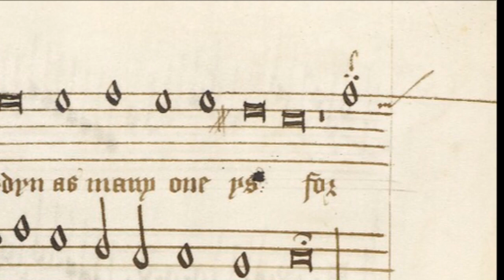Anonymous English: And I war a maydyn (c.1500), a song for King Henry VIII (Original pronunciation)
This anonymously composed work for five voices is contained in the so-called Henry VIII Songbook (a.k.a. British Library MS Add. 31922). The collection includes 20 songs and 13 instrumental works by King Henry VIII as well as a variety of compositions by his contemporaries. Unlike the other pieces in this book, "And I war a maydyn" is almost entirely homophonic and resembles more the Anglican hymns written more than a century later and even some of the early church music in Colonial America.

The original MIDI file without the words was downloaded from the Japanese recorder website of the Aeolian Consort and it was transposed down one octave to fit the range of human voices. I added the text using VOCALOID 4 (voice encoder program), PRIMA v2 (an English language voice bank) for the upper 3 voices and MAIKA (Spanish language voice bank) for the lower 2 voices.  The instrumental sounds were created using Music Studio 2. I tried to emulate early 16th century pronunciations using Timothy McGee's and Theo Stemmler's examples. I also added a bit of reverb to the finished product using Audacity.

Text (and Modern English translation):
And I war a maydyn (And I was a maiden)
as many one ys (as many one is)
For all the golde in Englond (For all the gold in England)
I wold not do amysse (I would not do amiss)
When I was a wanton wench (When I was a wanton wench)
of twelve yere of age (of twelve year of age)
These cowrtyers with ther amorus (these courtiers with their amorousness)
they kyndyld my corage. (they kindled my courage)
When I was come [un]to (When I was at)
the age of fifteen yere, (the age of fifteen years)
In all this lond, nowther fre nor bond, (in all this land, neither free nor bound)
Methought I had no pere (I thought I had no peer)

Description of photos:
1. Cantus line of "And I war a maydyn," Anonymous English, Henry VIII's Songbook, c1518
2. Courtly lovers, Hans Holbein the Younger, c1530
3. Courtly lovers in the Garden, Jean Poyer, The Hours of Henry VIII, c1500
4. Hampton Court Palace, Henry VIII's castle of pleasure where much of England's courtly music was performed.